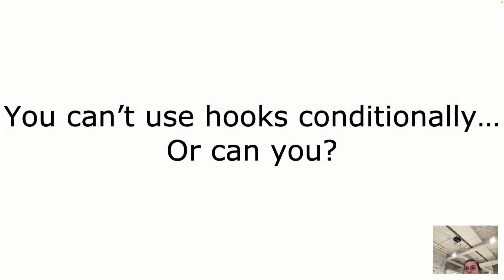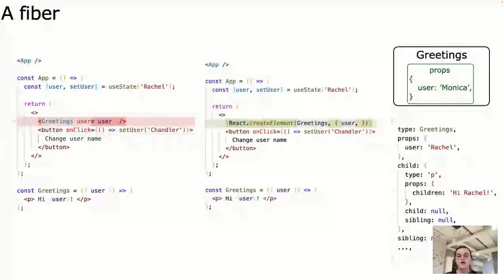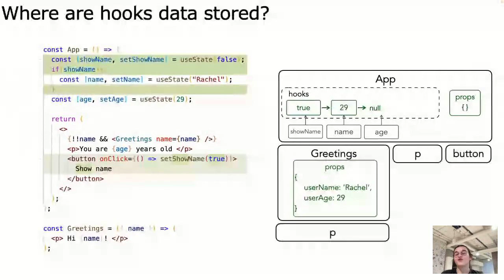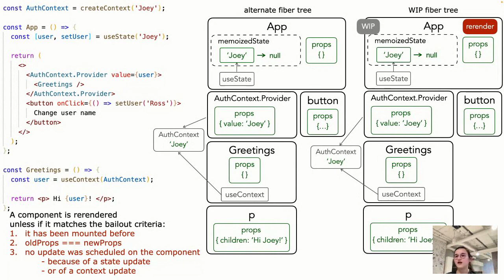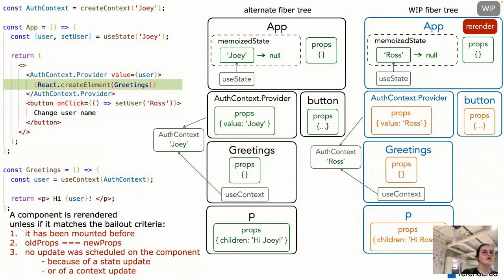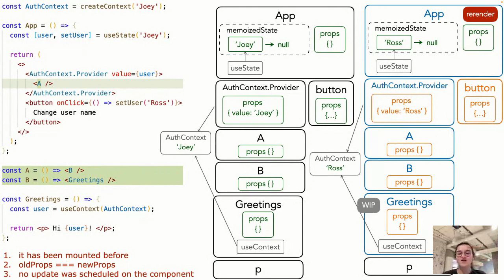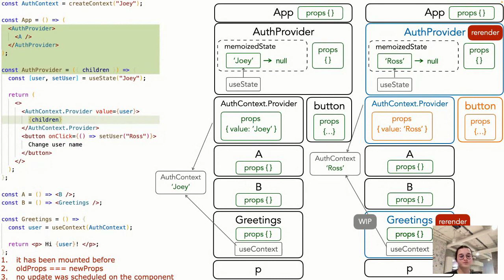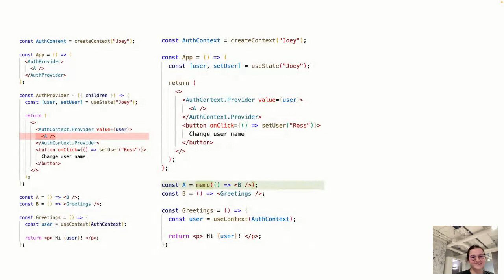React Native Paris - Charlotte Isambert - You can’t use hooks conditionally… or can you?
Enregistré à React Native Paris en avril 2023. Retrouvez les talks de nos conférences et meetups

It’s the hooks rule number one: “Only call hooks at the top level”.
But what if I told you that this rule is not true for every hook? One of them can actually safely be used conditionally.
To understand how useContext is different from other hooks, and why it is exempted from this major rule, we need to know why this rule exists in the first place. We will build our own mental model of react’s rendering behavior focused on how react keeps track of data at runtime: props, states, refs… and context values.